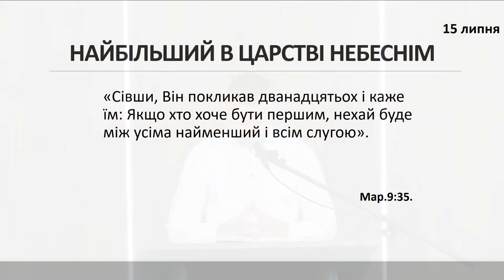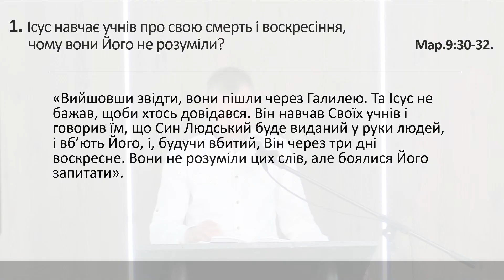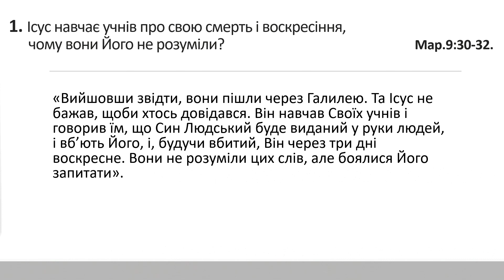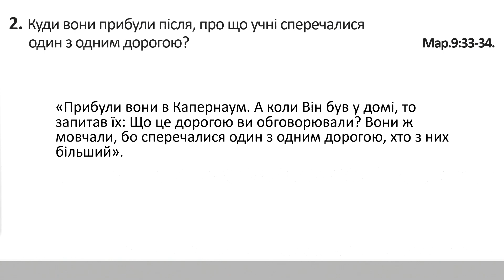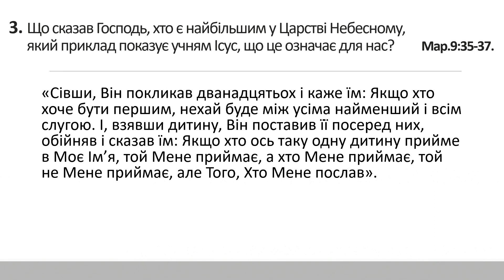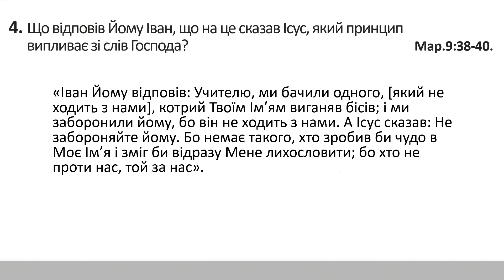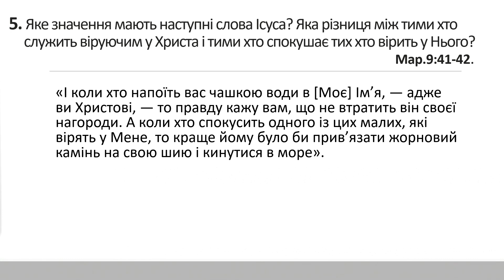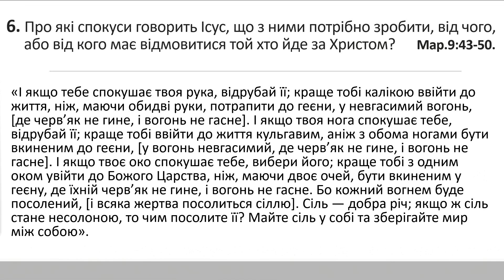« Найбільший в царстві небеснім » урок 28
Відеоматеріали, які прославляють Господа Бога та Ісуса Христа.
Сайт громади (контакти та більше інформацію про нас)
По бажанню можете підтримати нас фінансово за рахунком 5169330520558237
або повними реквізитами: Найменування отримувача: Релігійна громада Християн суботнього дня
Рахунок в форматі відповідно до стандарту IBAN: UA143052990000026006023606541